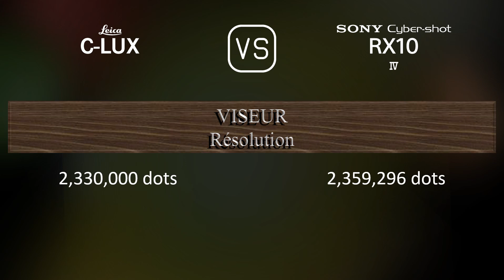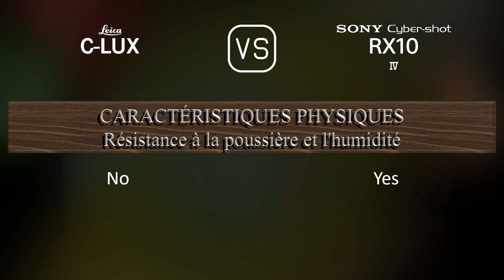Leica C-LUX vs. Sony Cyber-shot RX10 IV: Une Comparaison de Caractéristiques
Cette vidéo fournit un aperçu des fonctionnalités du Leica C-LUX et du Sony Cyber-shot RX10 IV dans une comparaison de caractéristiques (comparison of specifications).

00:25 LANCEMENT
00:33 BOÎTIER
00:40 CAPTEUR D'IMAGE
01:01 IMAGE
01:16 OPTIQUE ET MISE AU POINT
01:55 ÉCRAN
02:13 VISEUR
02:27 FONCTIONNALITÉS PHOTOGRAPHIQUES
03:20 FONCTIONNALITÉS VIDÉOGRAPHIQUES
03:35 STOCKAGE
03:38 CONNECTIVITÉ
04:03 CARACTÉRISTIQUES PHYSIQUES
04:21 AUTRES CARACTÉRISTIQUES